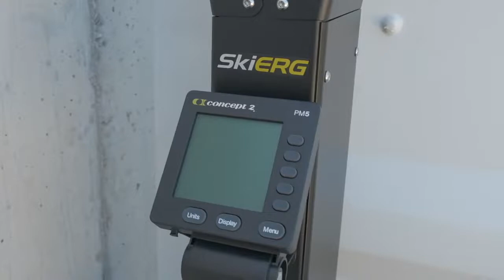Mega 10FT Portable Container Gymholix FastBox Edition